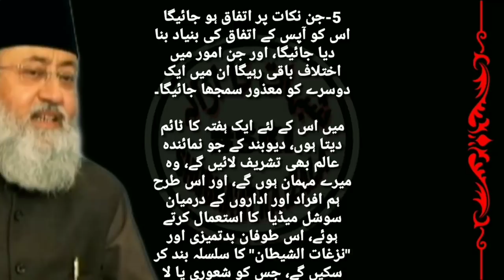Darul Uloom Deoband Ko Baat Cheet ki Dawat aur Jawab k Muntazir Moulana Salmaan Husaini Nadwi Sb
*معترضین کو جدال بالأحسن کی دعوت__________*

قرآن پاک نے ہر مسئلہ کا حل پیش کیا ہے، اوران  کو ایک مواحدانہ نظام عطا کیا ہے، اور اُن کو اپنی صفوں میں وحدت و اتحاد قائم رکھنے کی دعوت دی ہے_
 قرآن نے حقائق اور عقائد بھی بیان کیے ہیں اور دلائل و براہین بھی، خصومات کو حل کرنے کے اصول بھی بتائے ہیں اور ضوابط بھی، اور ہر حال میں نزاع سے بچنے کی تلقین کی ہے_

 دعوت کے لئے "الحکمۃ" اور "الموعظۃ الحسنۃ"کی ہدایت دی گئی ہے، اور اختلافی مسائل میں جدال بالتی ہی احسن کا حکم ہے،
اعتقادی مسائل میں صحابہ کرام میں بحثيں نہیں ہوئیں، یونانی کتابوں کے ترجمہ کے بعد عقائد کے مسائل پر بحثیں ہونے لگی، خاص طور پر امام ابو الحسن اشعری اور ابو امام ابو منصور ماتریدی کی شخصیتیں اس سلسلے میں زیادہ نمایاں ہوئیں_

 فقہی مباحث امام ابو حنیفہ، امام اوزاعی، امام محمد بن الحسن، امام شافعی امام مالک، امام لیث بن سعد،  اور دیگر کبار فقہاء کے درمیان علمی مباحثات، مناقشات اور مذاکرات ہوتے رہے_

ایک زندہ، متحرک، وسیع، عالمی اور دائمی مذہب کی یہ خصوصیت اور امتیاز  ہے کہ اس نے اپنا دامن سب کے لئے وسیع کیا، آج بعض مسائل کو لے کر کم فہم اور کم علم نوجوانوں اور تنگ نظر اور تگ دل علماء نے جو طوفان کھڑا کر رکھا ہے یہ اسلام کی ترجمانی نہیں ہے یہ الگ الگ دھڑوں کا شور شرابا ہے جو مسلمانوں کو اور اسلام کو زیب نہیں دیتا،  سب سے زیادہ جوش و زور سے صحابہ کرام کے مسئلہ پر جو چیخ و پکار مچا رکھی ہے،
میں دار العلوم کو دعوت دیتا ہوں کہ اپنی پوری جماعت میں سے کسی ایک عالم کا جو قرآن و حدیث پر  اچھی نظر رکھتے ہوں انتخاب فرمایا لیں، میں اُن سے مذاکرہ کرونگا، علمی مناقشہ کرونگا، پھر جو حق واضح اور مدلل ہو جائیگا، اُسے ہم دونوں مان لینگے، یہ مذاکرہ صرف میرے اور دار العلوم کے نمائندہ کے درمیان بند کمرہ میں ہوگا، جس کو لائیو ویڈیو کے ذریعہ ہر جگہ دیکھا اور سنا جائیگا_
اس کے لئے بنیادی شرائط یہ ہیں:

1- دلیل صرف قرآن وحدیث سے دی جائیگی۔

2- گفتگو ایک مہذب ڈائیلاگ کی شکل میں ہوگی، کسی کو ٹینشن اور غصہ کی اجازت نہیں ہوگی۔

3- گفتگو مکمل ہونے کے بعد ہی مجلس ختم ہوگی۔

4- تمام مدارس کے اساتذہ و طلبہ اور عوام وخواص اسے سنیں گے۔

5-جن نکات پر اتفاق ہو جائیگا اس کو آپس کے اتفاق کی بنیاد بنا دیا جائیگا، اور جن امور میں اختلاف باقی رہیگا ان میں ایک دوسرے کو معذور سمجھا جائیگا۔

میں اس کے لئے ایک ہفتہ کا ٹائم دیتا ہوں، دیوبند کے جو نمائندہ عالم بھی تشریف لائیں گے، وہ میرے مہمان ہوں گے، اور اس طرح ہم افراد اور اداروں کے درمیان سوشل میڈیا  کا استعمال کرتے ہوئے، اس طوفان بدتمیزی اور "نزغات الشیطان" کا سلسلہ بند کر سکیں گے، جس کو شعوری یا لا شعوری طور پر مدارس سے تعلق رکھنے والے نوجوانوں نے برپا کر رکھا ہے، اور جس سے مجموعی طور پر صرف امت مسلمہ کو نقصان پہونچ رہا ہے، اور جو بر صغیر کے مسلمانوں کو دشمنوں کی سازشوں کے ساتھ ایک مہیب مستقبل کی طرف لے جا رہا ہے۔
                                   والسلام
                        سلمان حسینی ندوی
                       30/مارچ 2019.

Courtesy:-
Moulana Salmaan Husaini Nadwi Sahab DB
behalf with Shuaib Hussaini Nadwi YouTube Channel